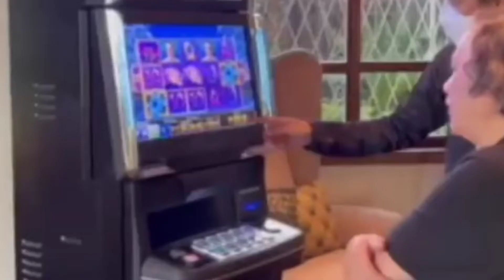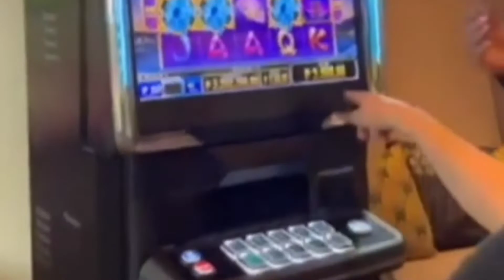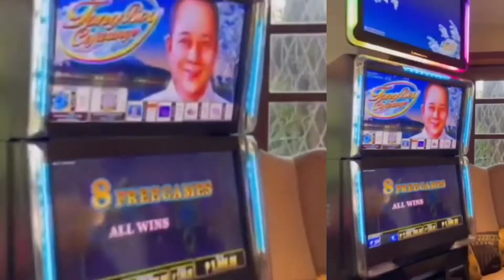Gretchen Barretto Reaksyon Noong May Pumasok Habang siya ay Kumakanta!